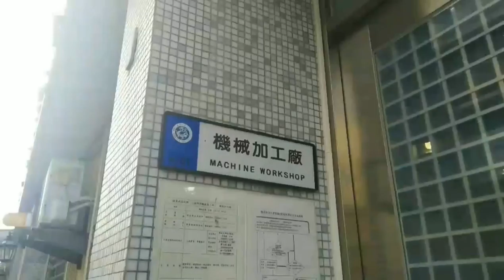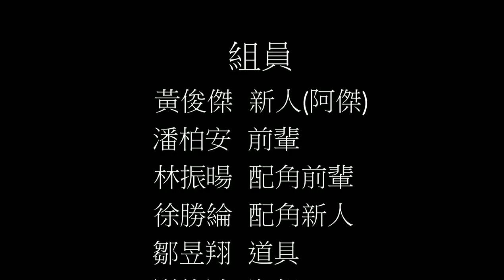職場倫理—輩愛